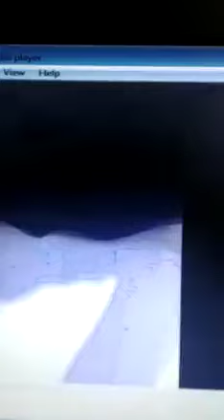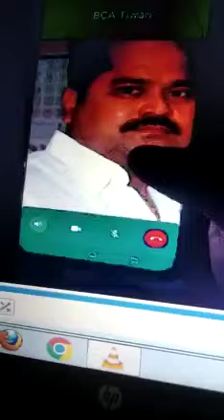Bihar Cricket में पैसे लेकर खिलाड़ियों के चयन करने का एक और video Viral, गाली bhi दें रहा व्यक्ति :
bihar cricket news @KHELBIHARNEWS @khelmedianews bihar cricket association,
viral video

बिहार क्रिकेट जगत में एक और वीडियो वायरल,हो रही है पैसे लेकर खिलाड़ियों की चयन की बात

पटना : बिहार क्रिकेट संघ की आम सभा की बैठक आज सिवान में हो रही है और आज ही बिहार क्रिकेट में पैसे लेकर खिलाड़ियों के चयन करने का एक वीडियो भी सोशल मीडिया फेसबुक पर वायरल हो गया है। आपको पता दे की इससे पहले भी एक वीडियो सोशल मीडिया पर खूब वायरल हुआ था उस समय भी पैसे लेकर खिलाड़ियों के चयन की बात करते उस वीडियो में देखा गया था।

सोशल मीडिया फेसबुक पर धीरज कुमार के नाम से एक व्यक्ति ने एक वीडियो पोस्ट किया है जिसमे व्हाट्सप्प कॉल को मोबाइल से वीडियो रिकॉर्ड कर वायरल किया है या यू कहे उसने पोस्ट किया है। दरसल खेलबिहार को फेसबुक से ही यह वीडियो प्राप्त हुआ है।  इस वायरल वीडियो की सत्यता की पुष्टि खेलबिहार न्यूज़ नहीं करता है। खेलबिहार सिर्फ वीडियो को आपलोगो तक पहुंचा रहा है।